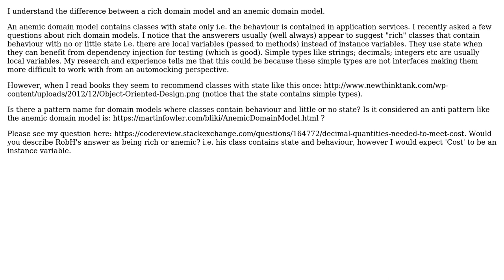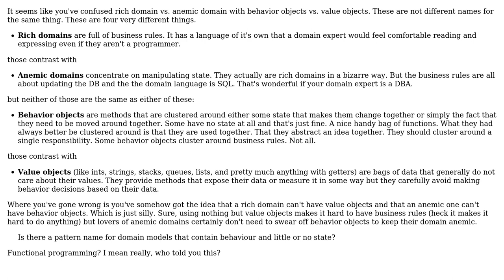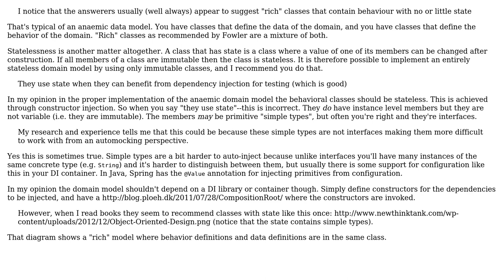Is there a pattern name for domain models that contain behaviour and little or no state?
Software Engineering: Is there a pattern name for domain models that contain behaviour and little or no state?

With thanks & praise to God, and with thanks to the many people who have made this project possible! | Content (except music & images) licensed under CC BY-SA | Music | Images & others | With thanks to user w0051977 user Samuel user candied_orange and the Stack Exchange Network Trademarks are property of their respective owners. You are responsible for your own actions.